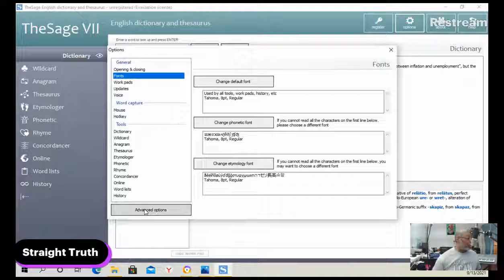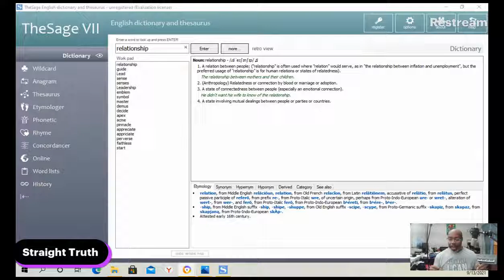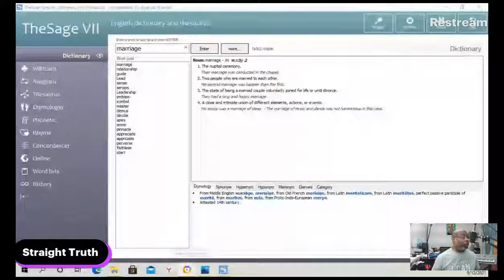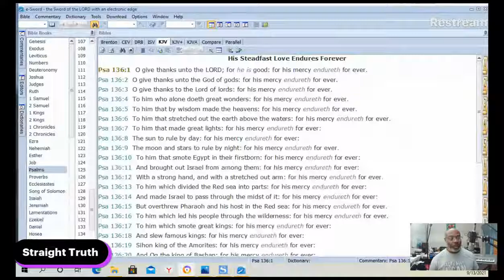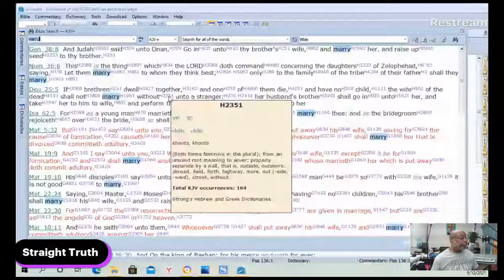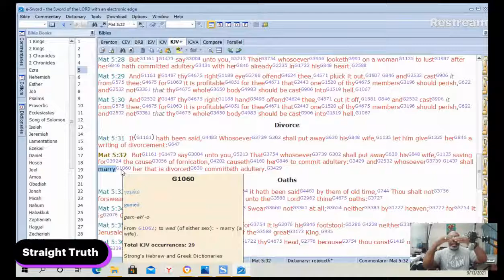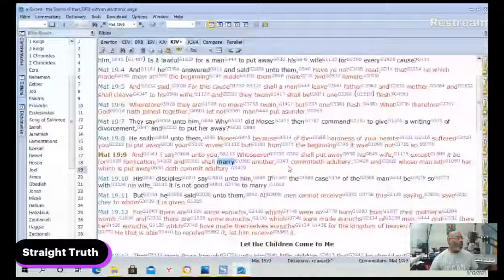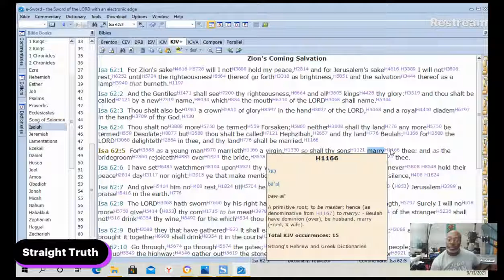Making a connection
Ecclesiastes 10:10